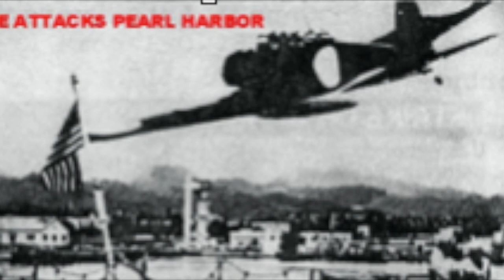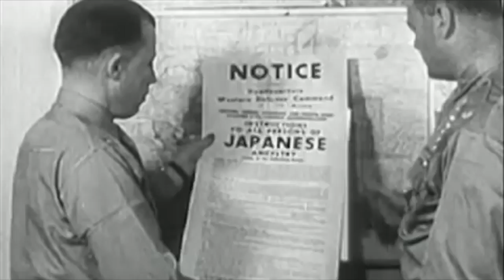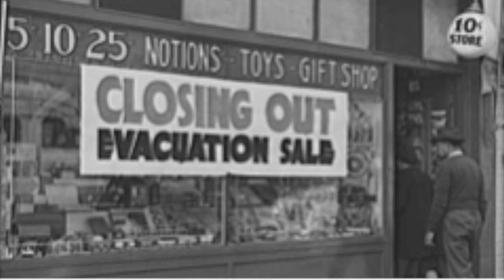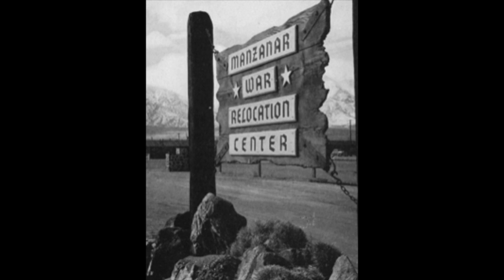Manzanar History Project